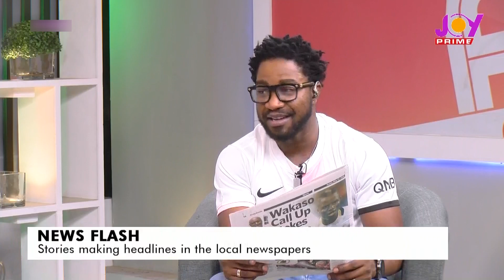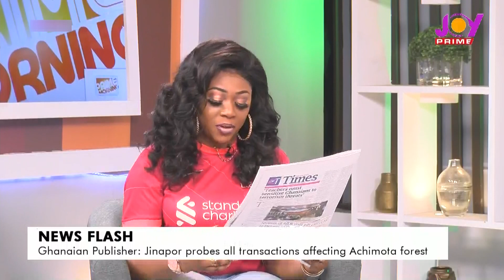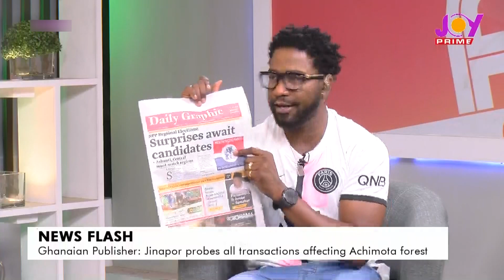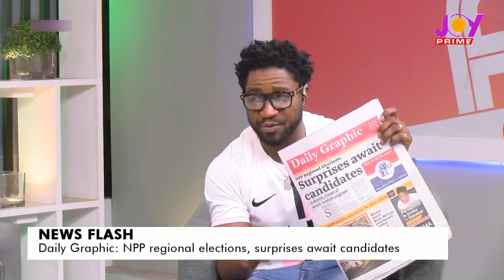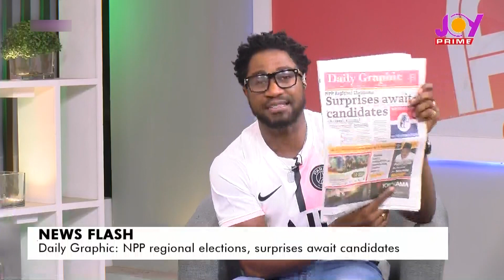Kennedy Agyapong intends to run for President of Ghana News Flash (27-05-2022)